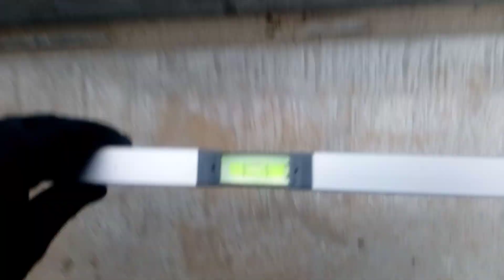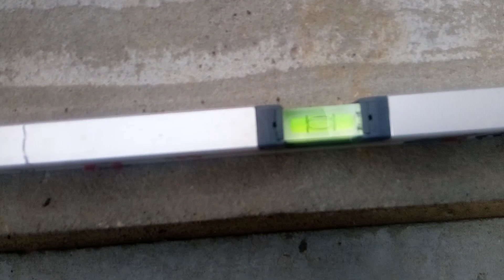Poziomica dla niewiernych